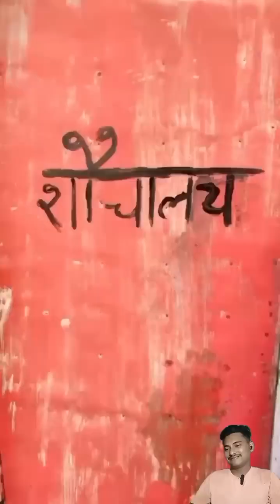comedy video today🤓 surajrox full comedy🤣surajroxfullcomedy